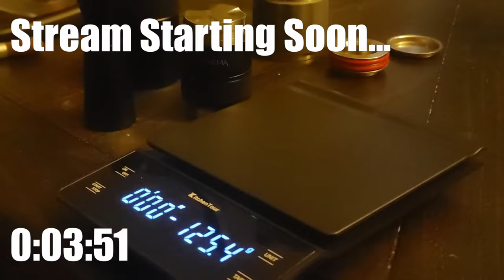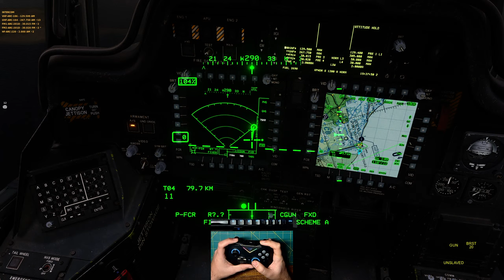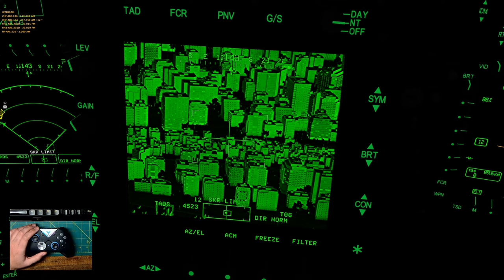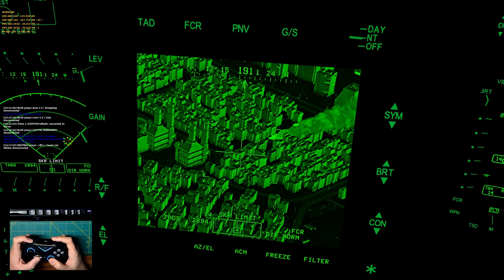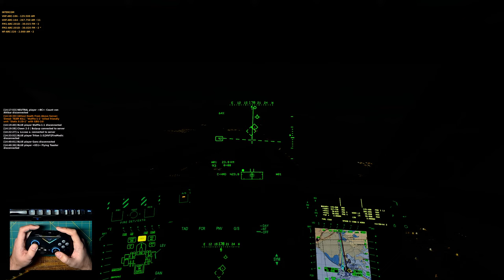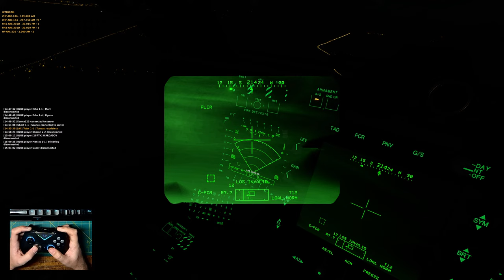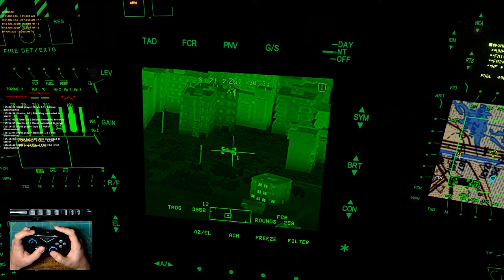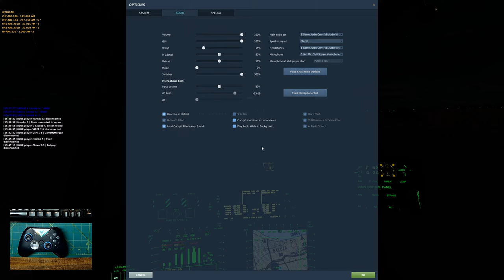AH-64D Grayflag Sinai Gamepad Night Mission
I finally upgraded my internet to gigabit, got a new modem to handle it, and increased my upload bitrate to 20,000 for better stream quality. HOPEFULLY my live streams will be stable going forward🤞

0:00 Starting Soon
4:35 Stream Started
9:00 Takeoff from Tarawa
25:30 Objective: City East
1:10:00 Final Target
1:17:50 Lattice Alpha Push
1:35:15 Objective: Northeast Strip
1:46:49 Objective: North Strip
1:58:00 Objective: Factory Life
2:21:00 Final Target
2:29:50 RTB